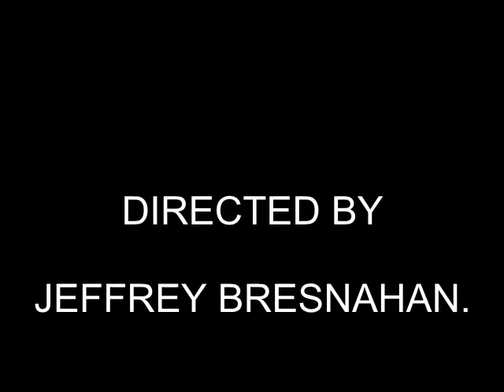Pier Head September 2015